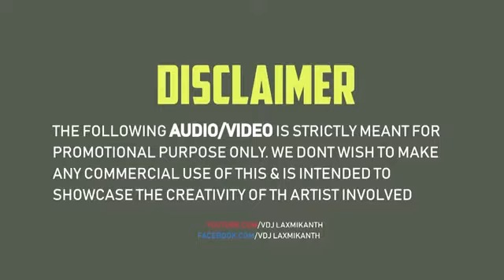GEETHANJALI REMIX DJ NARESH X DJ RANJITH X DJ SHAM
SONG : Geethajali
Movei : C.B.I. Shankar
Artist  : Dj Naresh x Dj sham x DJ Ranjith